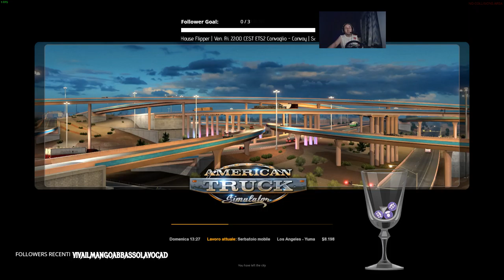ETS2 |Soft gaming |The DAbLo show|convoglio